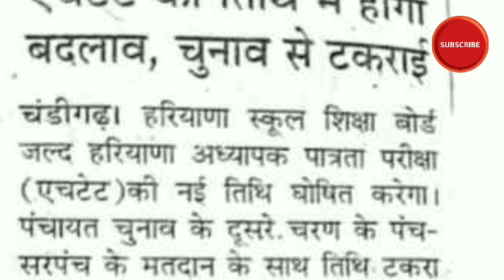HTET New Update | HTET Postponed 2022 | HTET News | HTET Kab hoga 2022 | CET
HTET Commerce Class | HTET Syllabus | HTET Commerce Syllabus 2022 | Haryana Pgt Vacancy 2022 | HTET
tgt screening
prt screening syllabus
Examfact commerce
htet new notice
htet news today update
htet 2022 kab hoga
Haryana tet kab hoga
htet exam date Update today
htet exam date aa gayee
HTET NEW NOTICE for exam date
htet exam 2022
htet exam
htet for haryana candidate
pgt screeningexam2022
tgt screening exam2022
htet screeningexam
screeningexam2022
hsscscreening
htet 2022
htet news today
htet update
pgt screening exam
tgt screening
prt screening syllabus
htet ki taiyari kaise karen
htet qualify marks
htet qualification
Htet 2022 notification
Htet new notification
Htet new validity
Htet validity notice
HSSC TGT VACANCY UPDATE
HSSC TGT SCREENING EXAM
HSSC TGT TEACHER VACANCY HARYANA
HSSC TGT NEW VACANCY
HSSC GOVT TEACHER VACANCY
HSSC TEACHING SCREENING EXAM

❤ धन्यवाद!
मैं आपके उज्जवल भविष्य की कामना करती हूं ।।।
Topic covered -

1) This video has no negative impact on the original works (It would actually be positive for them)
2) This video is also for teaching purposes.
3) It is not trans-formative in nature.
4) I only used bits and pieces of videos to get the point across where necessary.